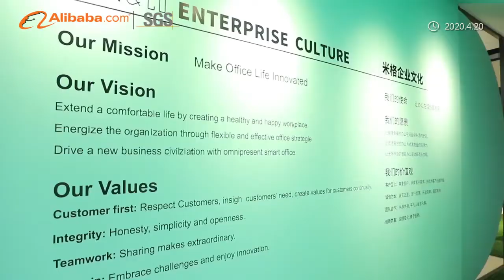Office Furniture Factory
Mige Office Furniture Factory Reimagine Your Workspace . Variety Of Office Desks, Office Chairs, File Cabinets,Office Sofa, School Desk and Chair